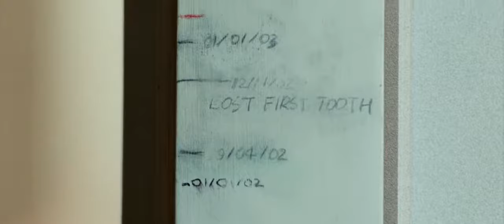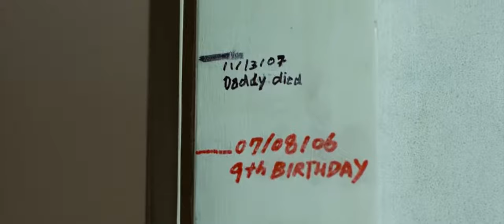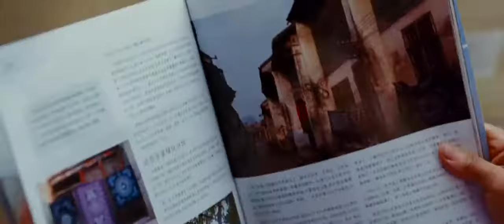The Karate Kid parte (1)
Primera parte de karate kid disfruten